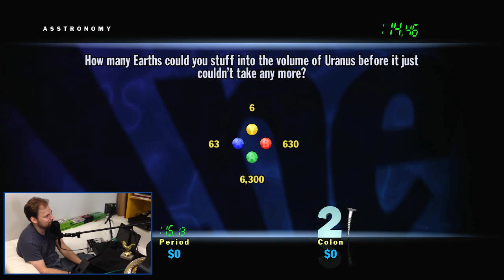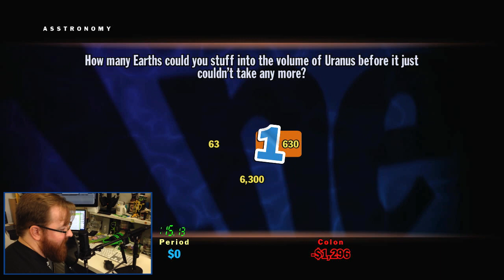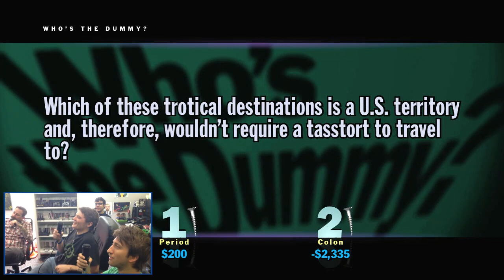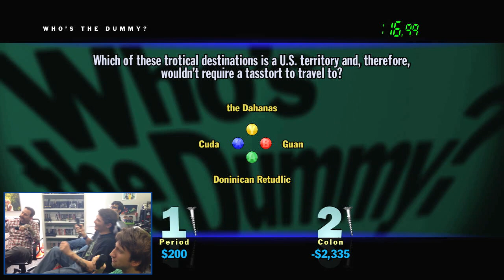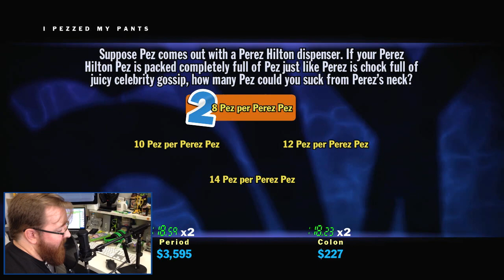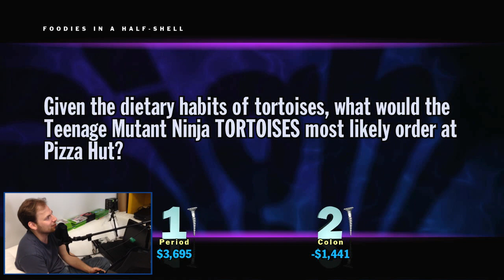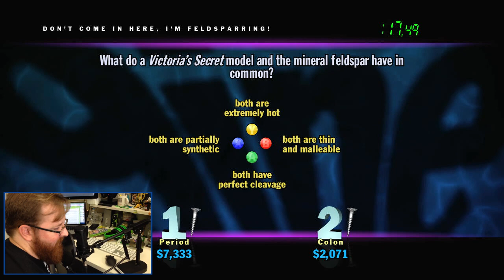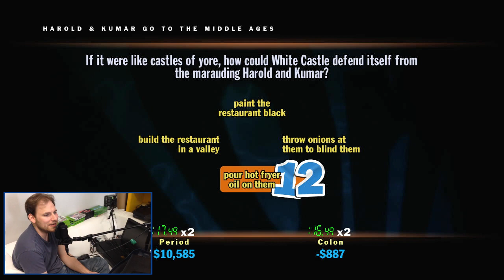VS Episode 51: Ryan vs. Jack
In this week's episode of VS, Jack challenges Ryan to a little game of trivia. Who will know more random facts? Watch and find out!